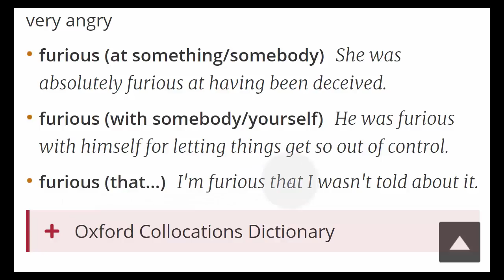تعلم كلمات الانجليزية furious غاضب جدا